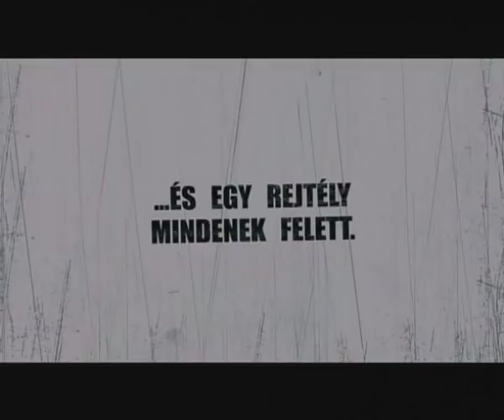Megy a gőzös c. film bemutatója (trailer)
A Megy a gőzös c. film trailer-e, Koltai Róbert rendezésében.